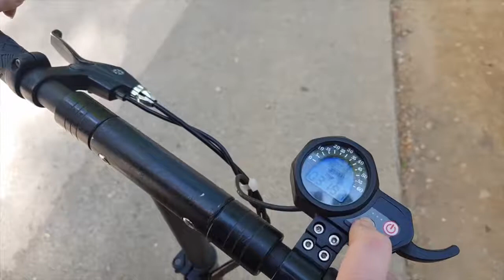Izmir Electric Scooter Rental Prices ➤ Izmir Moped E-Bike Motorcycle Hire Cost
Izmir electric scooter rental prices moped e-bike motorcycle hire cost. Izmir Turkey electric motorbike segway hiring rates cheapest prices, rent a car companies reviews advices.

What you should know before renting an electric scooter in Izmir Turkey.
In Izmir Turkey, the use of electric scooters has been growing in the last few years. For this reason, the city council has regulated the areas where they can circulate.
On the sidewalk, you can circulate if it more than 4 meters width and there is enought space between pedestrians.
We must respect them and go with a adequate speed. You are free to use bike lanes regardless of the type of electric scooter.

If there is an 30 area, you can circulate and you can use your scooter in any park. You should remember pedestrians has always priority and you have to park in allowed areas.

We will provide your helmets and the necessary equipment to circulate safety

Ninebot Electric Scooter, Raycool S04 Electric Scooter, Raycool Age Electric Scooter, Ninebot ES2 Electric Scooter, Raycool Rental Electric Scooter Izmir Turkey.

We deliver scooter, bikes, motorcycles at the airport, yacht harbour, hotels, cruise port, holiday rental villas, resorts in Izmir Turkey.
İzmir Aliağa Balçova Bayındır Bayraklı Bergama Beydağ Bornova Buca Çeşme Alaçatı Çiğli Dikili Çandarlı Foça Gaziemir Güzelbahçe Karabağlar Karaburun Karşıyaka Kemalpaşa Kınık Kiraz Konak Menderes Özdere Gümüldür Payamlı Menemen Narlıdere Ödemiş Seferihisar Sığacık Selçuk Şirince Ephesus Efes Tire Torbalı Urla
Şirinyer Hatay Basmane Eşrefpaşa Karataş Yeşilyurt Karataş Aliaga Balcova Cesme Alacati Candarli Foca Guzelbahce Ozdere Gumuldur Odemis Sigacik Sirince Ephesus Selcuk Smyrna